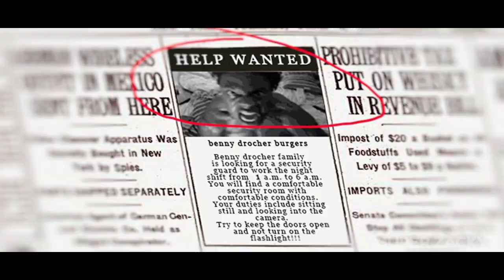Five Night At Benny's - Night 1 | Horror Game | Full Gameplay